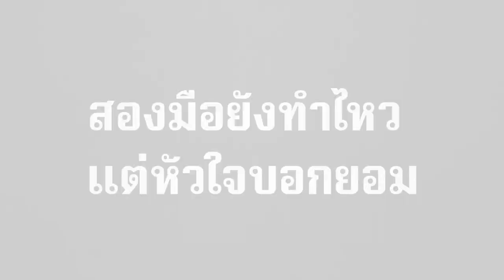ตัวอย่างเต็ม "แม่บ้านโหด โกรธไม่ลง" FAST & HOME MAID (Official Trailer)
ละครสั้น รายการรูปแบบใหม่ รอดูกันจ้า